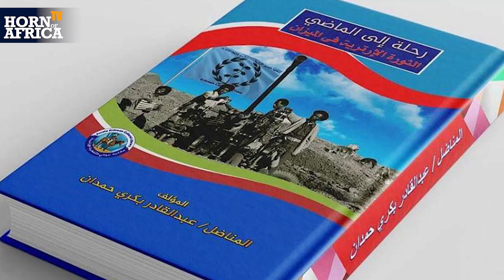HoA TV - The ghosts of the past still live among us - أن اشباح الماضى لا تزال تعيش بيننا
Mr. Abdulakdir speaks in Arabic about a book containing articles he published over the last decades. Horn of Africa TV on August 6 2021.